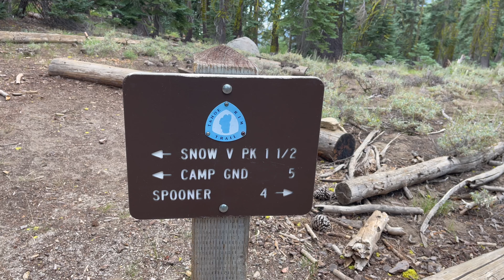Living In The Now - The Truth 🤯 | TOG #45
Everyone talks about living in the now, but are you? It is possible and it is freedom. I also climb Snow Valley Peak in Nevada which is nice easy route up to the summit with perfect views of Lake Tahoe.

Also, if you want to learn more about the mind and how to not be on a leash to it, pick up a copy of my new book